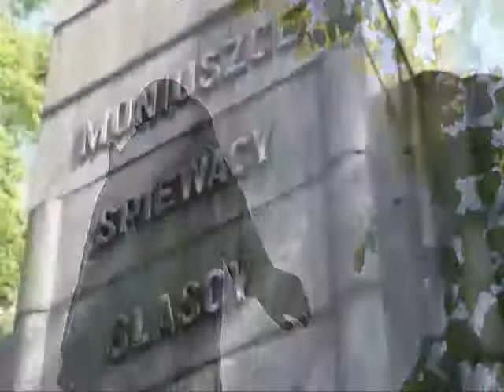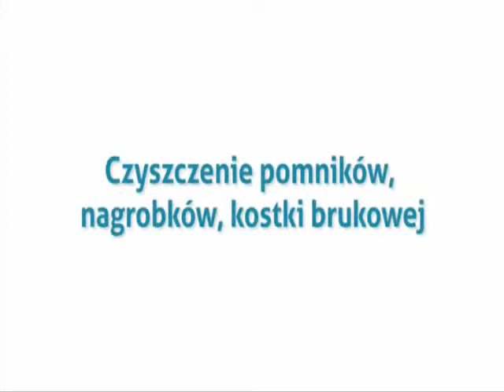Czyszczenie nagrobków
Czyszczenie nagrobków, grobów, pomników.